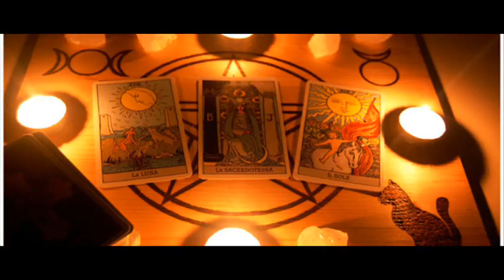L'orde des Conteurs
Voici notre première vidéo, d’histoire courtes enregistrées.
Sa catégorie sera majoritairement liée aux thèmes de la fantasy, mystique et la dystopie
N'hésitez pas à commenter que l'avis soit positif comme négatif, ça nous offre un retour de que ce vous pensez ^^